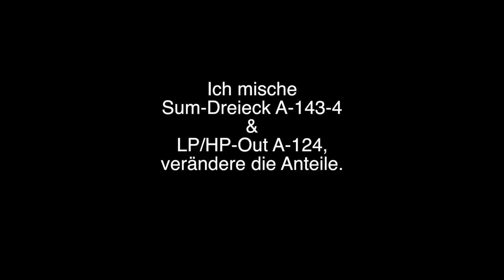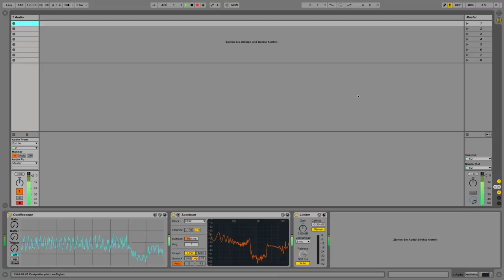Doepfer A-143-4 & A-124 - Sehen & Hören (1)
(aufgenommen am 20. August 2016, Samstag, 15 Uhr)

Mein erstes Video mit einem modularen Synthesizer.